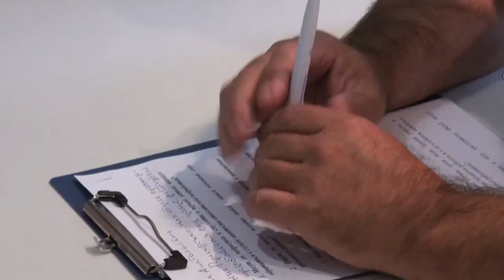Как студенту найти временную работу. Харьков-2013. Robinzon.TV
Специалист Харьковского центра занятости рассказала Robinzon TV как молодежь может устроиться на временную или сезонную работу.

«В гостях у Робинзона» Инна Прохоренко, начальник отдела организации предоставления услуг работодателям Харьковского областного центра занятости.

Инна Анатольевна рассказывает, что молодой человек может искать работу в секторах самостоятельного поиска работы в центре занятости, для этого даже не обязательно обращаться к инспектору. Все вакансии, которые предоставляет центр занятости являются официальными. Кроме того, желающие могут воспользоваться порталом Труд, где размещаются все свободные вакансии.

«Летом повысился спрос на временную рабочую силу. Именно в этом направлении служба занятости может оказать содействие. Появились пионерские лагеря, куда требуются вожатые на временную работу, продавцы мороженного, продавцы в супермаркетах — это все временная занятость, которая легально заявлена работодателями и которую мы предлагаем студентам и ученикам», - отмечает Инна Прохоренко.